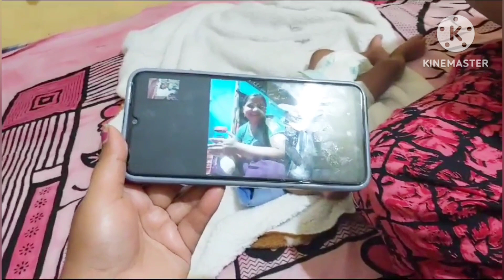ଆମେ ବନେଇଲେ Street style ବରା ଭୁଗୁନୀ || super testy ବରା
ବାଲ୍ ବ୍ରହ୍ମଚାରି|| Bal brahmachari

mutton kasa recipe

ବର୍ଷା ଦିନେ ଅଧିକ ଅମଳ ପାଇଁ

ଗ୍ୟାରେଣ୍ଟି ଥରେ ଏମିତି ଭୂଗୁନି ଖାଇଲା ପରେ ଘରେ ଲୋକ ଭୁଲି ଯିବେ ବାହାର ଖାଇବା ପାଇଁ

କଣ କରିଦେଲା ଖୁସି ମା

ସ୍କୁଲ Student ମୋତେ ବହୁତ୍ pasand କରୁଛନ୍ତି

baha heicha na badua achha

ସୁନା ଆଣିଥିଲା ବାହୁଡା଼ ମିଠା